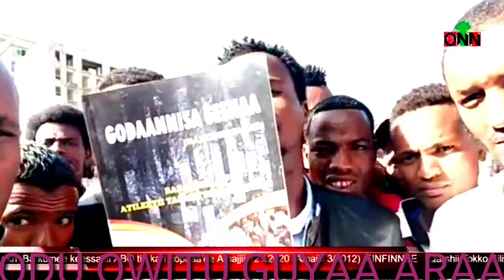ODU OWITU GUYAA ARAA ONN Jan 12,2020)